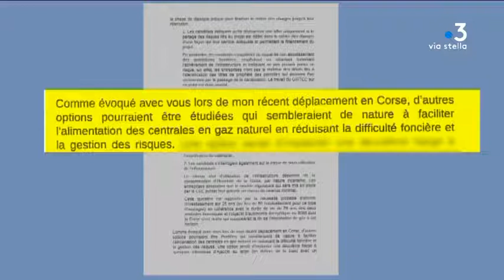Corse : l’État confirme que le projet de gazoduc n’est pas abandonné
Vendredi, les services de l’État ont confirmé le maintien du projet de gazoduc devant relier Lucciana à Ajaccio. Fin août, l’ancien ministre de l’Écologie, Nicolas Hulot, dans une lettre adressée à Gilles Simeoni, avait laissé croire à son abandon.

Intervenants - Jean-Marc Cauvin, Responsable de l'exploitation du réseau en Corse
Equipe - Sébastien Bonifay ; Pierrick Nannini ; Marie-Thérèse Griscelli ; Jacques Antomarchi